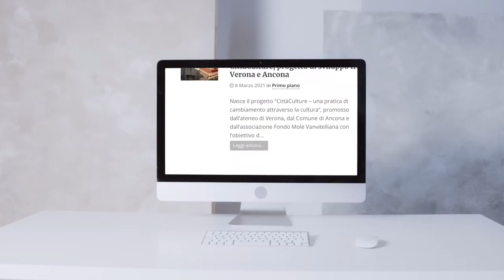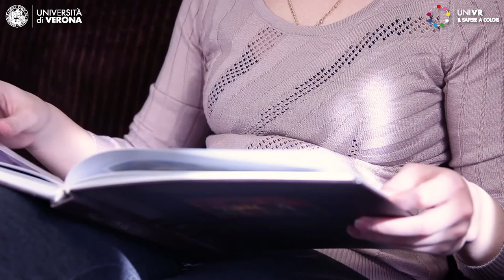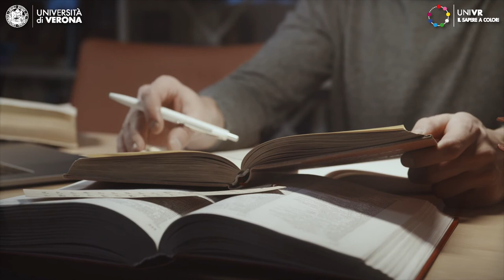Lorenzo Lotto: un artista (anti) rinascimentale da scoprire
Chi era Lorenzo Lotto?
Ce lo racconta Enrico Dal Pozzolo, docente di Storia dell'arte moderna e curatore del nuovo catalogo delle opere.

Lorenzo Lotto, pittore veneziano del Cinquecento, viene considerato un artista quasi anti Rinascimentale, perché capace di evidenziarne le crisi e le contraddizioni, con una pittura eccentrica e atipica, rispetto all’epoca. Per questo, forse, non fu apprezzato come meritava dai suoi contemporanei, venendo riabilitato solo alla fine dell’Ottocento.

Esce ora, a distanza di quasi 50 anni dall’ultimo, un nuovo, ricchissimo, catalogo delle sue opere, a cura di Enrico Maria Dal Pozzolo, docente di Storia dell’arte moderna nel dipartimento di Culture e civiltà, edito da Skira e recentemente presentato in anteprima nazionale all’Accademia Carrara di Bergamo, museo che custodisce i più importanti nuclei di opere di Lotto.

Ne abbiamo parlato con il professor Dal Pozzolo, che ci ha raccontato le nuove tecniche e i nuovi metodi interpretativi utilizzati, tramite un approccio multidisciplinare, che ha portato anche a inattese scoperte